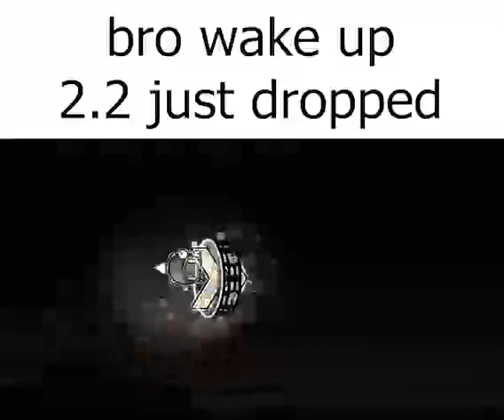bro wake up 2.2 just dropped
check steam

     Headset & stuff:
     Quest 2 w/Link cable
     80Hz
     Claw Grip (2 fingers)